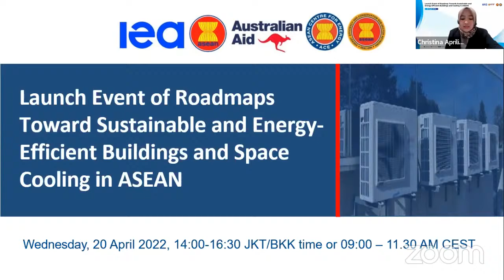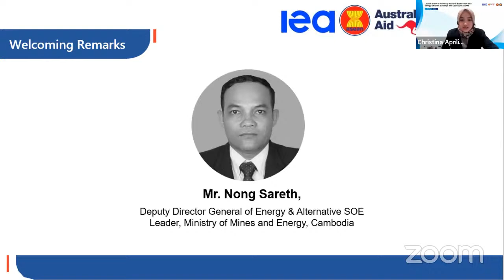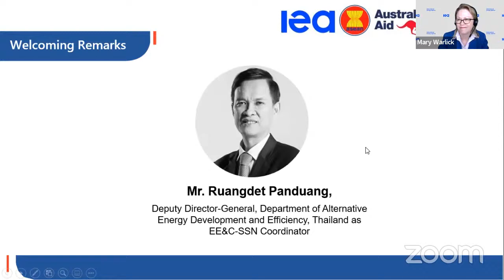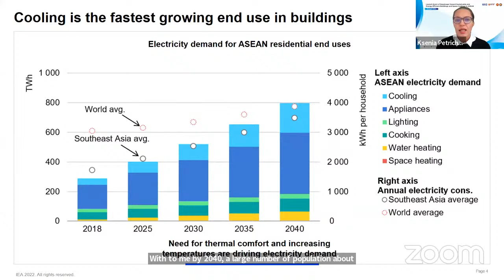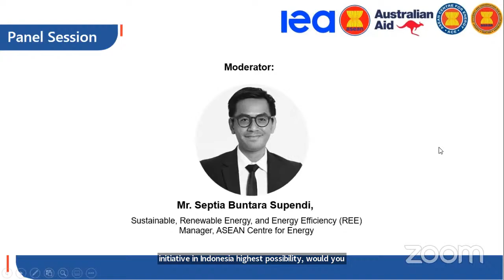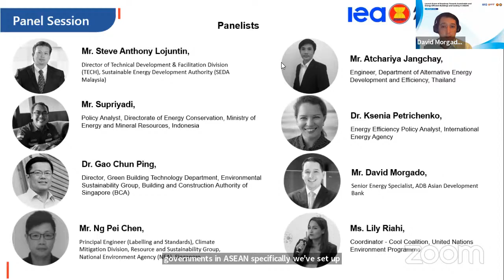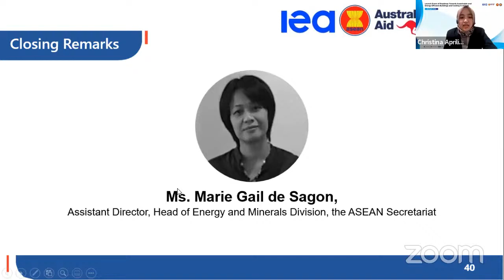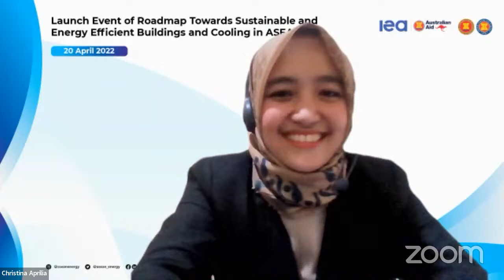Launch Event of Roadmap Towards Sustainable and Energy Efficient Buildings and Cooling in ASEAN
As many economies consider and transition towards a phased Net Zero Energy Building (NZEB) scenario, the attention and question of many policy makers is on the “How?” While the interested economies grapple with improving energy efficiency and renewable energy policies, opportunities exist to equip these policy makers with the different roadmaps which they could consider and plan for in this critical energy transition. IEA, ASEAN Secretariat and ACE have worked on the development of a roadmap guide which has considered the unique ASEAN context. This roadmap presents a high-level approach to NZEB planning, design, construction, and operations, based on a collection of experience of developing NZEBs.

NZEBs typically starts with an aggressive energy use intensity goal for the building in project planning. It then meets the reduced demand goal through energy efficiency approaches and technologies. Lastly, it adds renewable energy in a prioritized manner. The roadmap provides a slew of policy interventions that can be considered, adopted and localized to suit the individual ASEAN member states. The roadmap also provides opportunities to structure and reorganize organizations to fully embrace NZEB with strategic goal setting ideas.